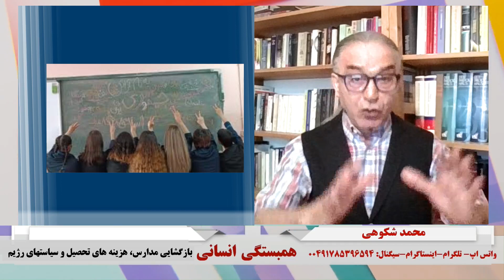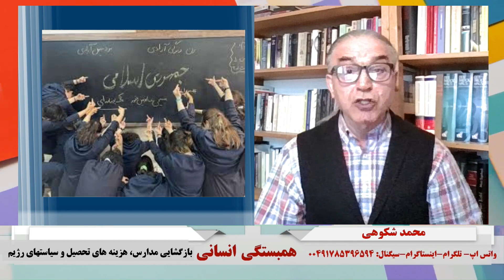همبستگی انسانی: بازگشایی مدارس، هزینه های تحصیل و سیاستهای رژیم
۲۱ شهریور ۱۴۰۳ - ۱۱ سپتامبر ۲۰۲۴